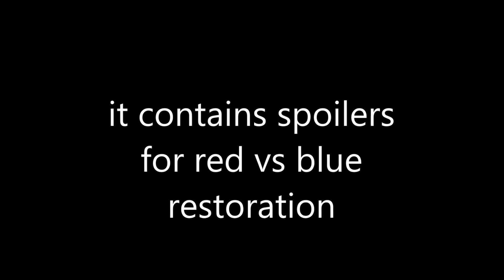Red Vs Blue Restoration Review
red vs blue has finally ended, here are my thoughts on its finally, easily the most conflicted about a piece of media i have felt in a very long time at least.